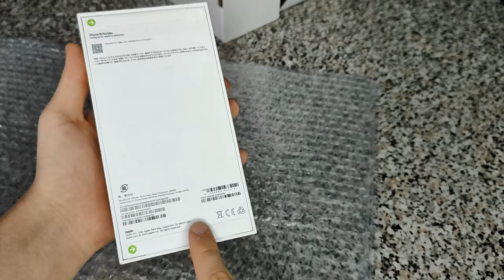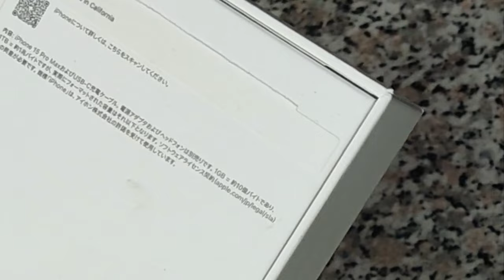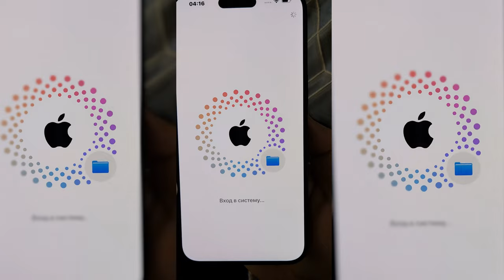Распаковка iPhone 15 Pro Max Black Titanium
Распаковка iPhone 15 Pro Max Black Titanium. В этом видео я покажу распаковку iPhone 15 Pro Max Black Titanium.

ТРЕК - Heroes Tonight (feat. Johnning) ИСПОЛНИТЕЛЬ - Janji ЛИЦЕНЗИИ - "LatinAutorPerf, CMRRA, Warner Chappell, UNIAO BRASILEIRA DE EDITORAS DE MUSICA - UBEM, Featherstone Music (publishing), ASCAP, Polaris Hub AB, LatinAutor - Warner Chappell" и другие авторские общества (12)